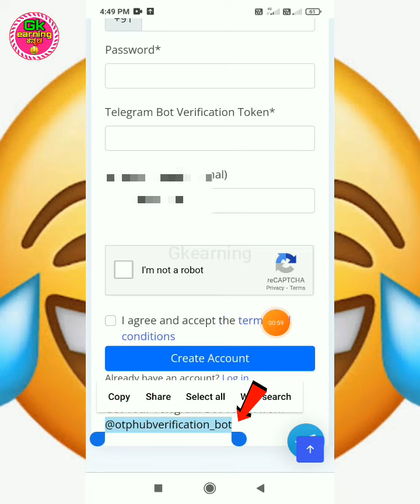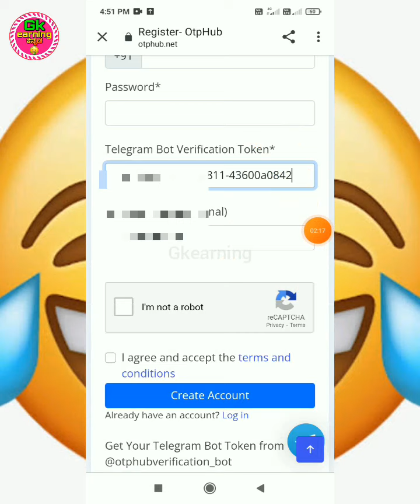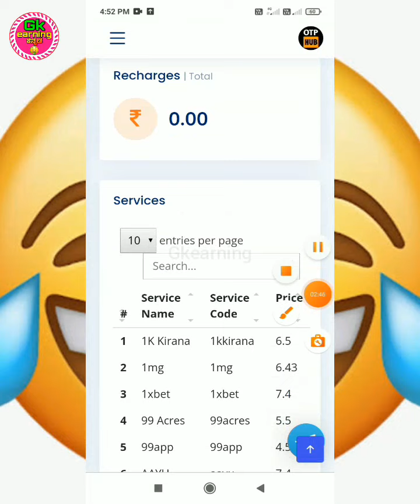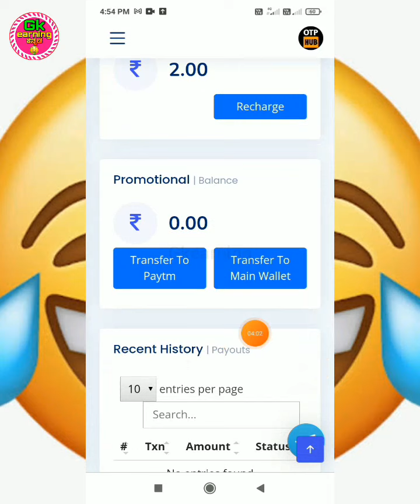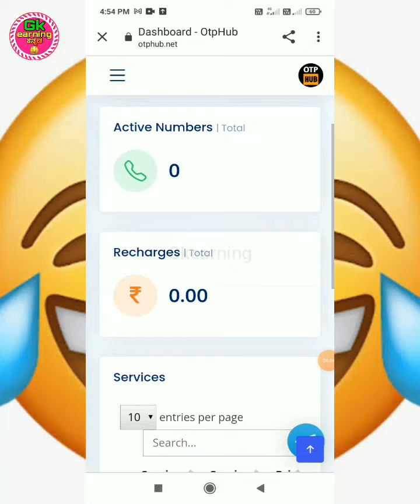Free Loot 🔥||Best Self & Refer Earning||PayTm Cash||Earning in Kannada 🤑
👇ಹೆಚ್ಚಿನ ಹಣ ಗಳಿಸಲು ಟೆಲಿಗ್ರಾಂಗೇ ಸೇರಿ 👇
 (DAILY EARNING UPTO 100-500₹)

best earning app kannada,
new earning app kannnada,
money earning games in kannada,
how to earn money online kannnada,
online earning apps kannada
earning tips form home in kannada,
refer and earn app kannnada,
earn money online kannnada,
online earning in kannada,
youtube earning in kannada,
zero investment online earning in kannada,
new earning app today in kannada,
online earning for students in kannada
paytm earning,
paytm earning app 2022 today kannada
paytm earning app 2022today,